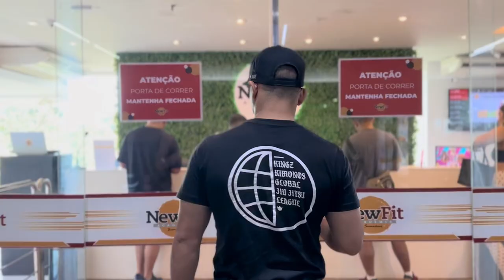1 DIA COM DIOGO REIS - MANAUS/AM